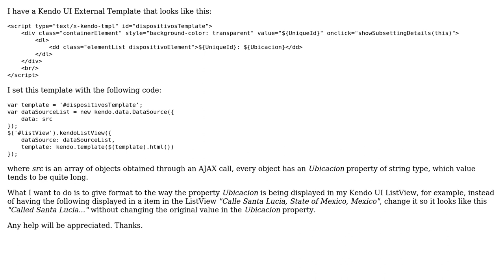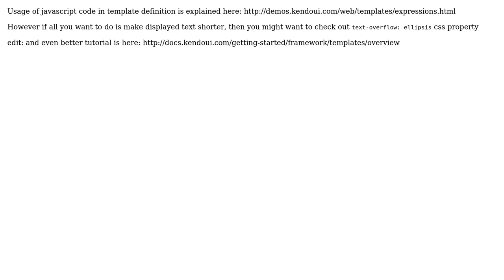How to format a parameter set in a Kendo UI External Template for a ListView?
With thanks & praise to God, and with thanks to the many people who have made this project possible! | Content (except music & images) licensed under CC BY-SA | Music | Images & others | With thanks to user Uriel Arvizu user ceaggregation and the Stack Exchange Network Trademarks are property of their respective owners. You are responsible for your own actions.